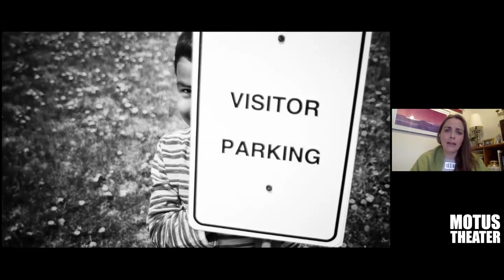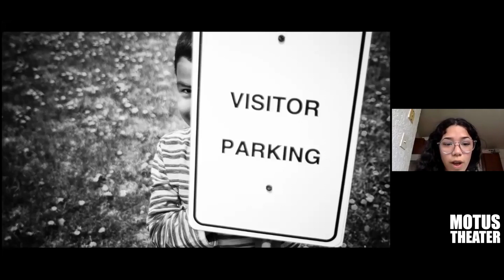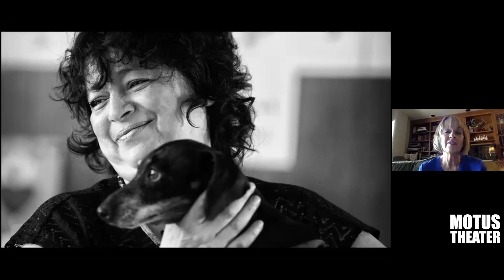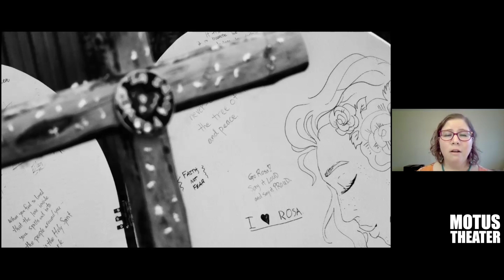Women of Resolution: Virtual From the Homes of Colorado Legislators - A Motus Theater Performance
This intimate virtual reading of Women of Resolution took place April 5th, 2020 live from the homes of Colorado Representatives Leslie Herod, Barbara McLachlan, and Serena Gonzalez-Gutierrez and Senator Kerry Donovan; with featured sanctuary leaders Rosa Sabido and Ingrid Encalada Latorre; and musician Teresita Lozano and poet Dominique Christina.

Women of Resolution shares the autobiographical stories of Araceli Velasquez, Ingrid Encalada Latorre, Rosa Sabido, and Sandra Lopez. Four women who sought sanctuary to prevent being deported and separated from their families. Scripted by Kirsten Wilson based on interviews recorded by Joel Dyer and Motus staff. With photos by Joel Dyer.